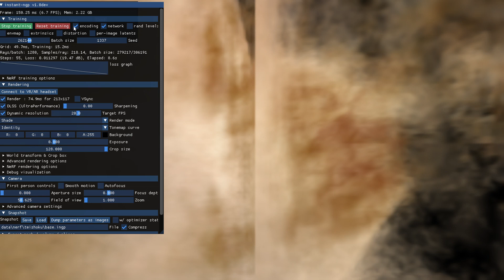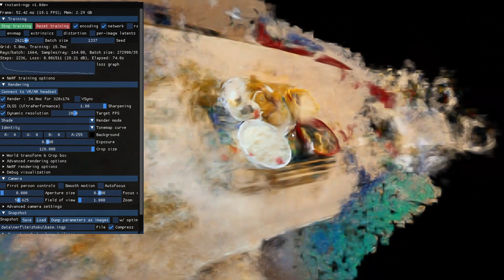NeRF即興デモ: 鳥天定食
大学1年生への講義「学問への扉」
最新のAIを身近で体感いただこうと、
・豊中キャンパスの館下食堂でランチ（ご飯、みそ汁、鳥天、鳥肝）
・食べる前に10枚ほど撮影
・NeRFで計算（環境構築済、ノートPCで5分）
・講義でデモ
建築・都市のMR+AIが講義のメインのはずが、反応を見る限り、定食にもっていかれた感 汗
画面最初にモヤモヤと、AIがリアルタイムに考えている様子が何とも好き